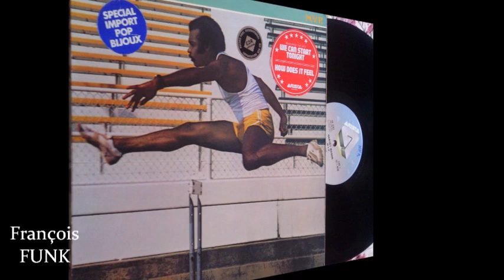Harvey Mason - We Can Start Tonight (1981) ♫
♫ FUNK ♫
Album : M.V.P.
ARISTA Records